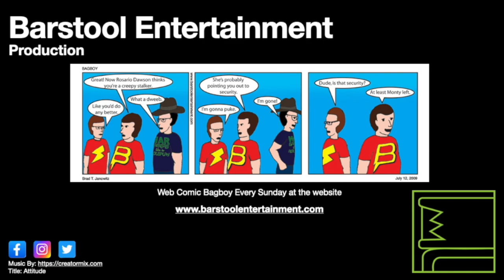Red Dead Redemption 2: Ties That Bind Us Addendum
I played this series of events twice. First as Arthur, then as John, never understanding why, and thinking a certain encounter was the end. Turns out this is the end.